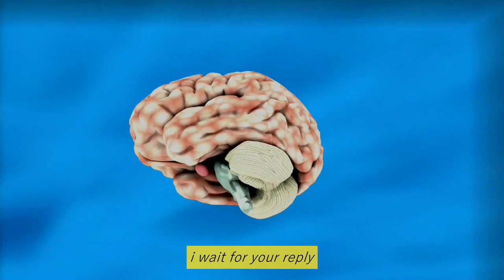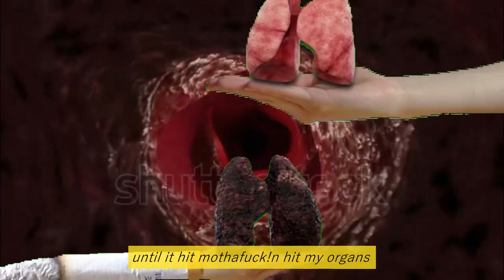Armor Plate - !k2u (prod. Agent Crab)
thank you for listening to my dumbass, i love you